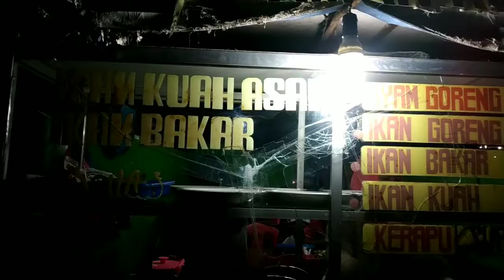WISATA KULINER IKAN KUAH ASAM MAS GEMPAR LARANTUKA || MUKBANG IKAN KUAH ASAM